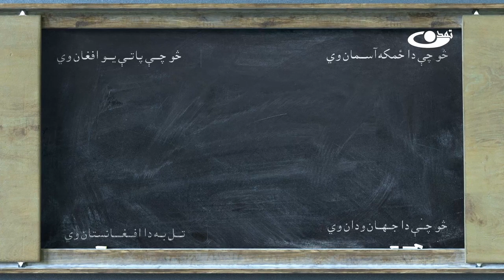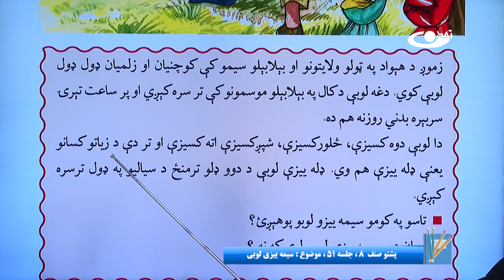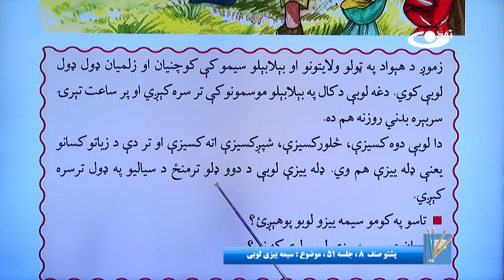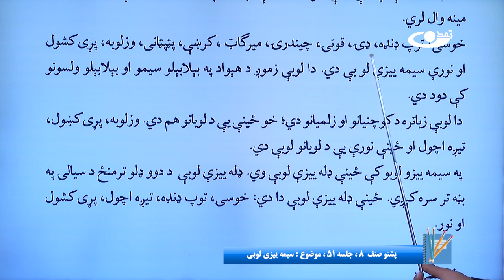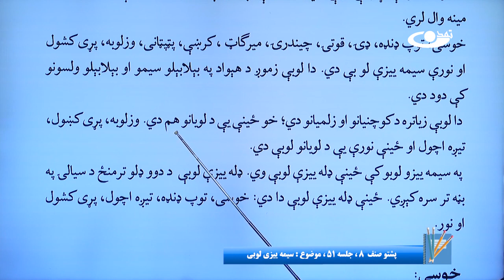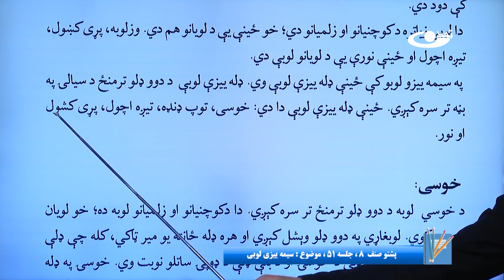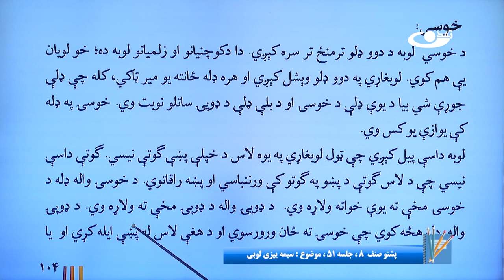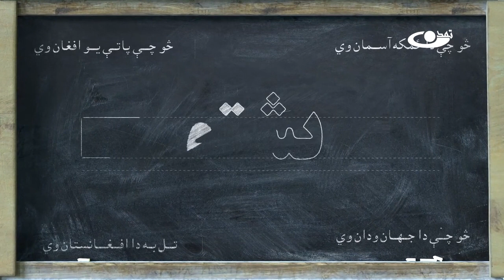پشتوصنف هشتم– جلسه پنجاه ویکم- موضوع : سیمه ییزی لوبی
موضوع برنامه: پشتوصنف هشتم– جلسه پنجاه ویکم-  موضوع : سیمه ییزی لوبی

آدرس سایت و شبکه های اجتماعی ما:
است.